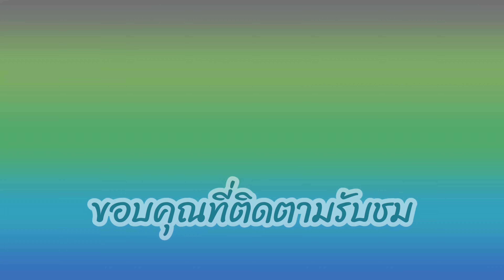กล้วยหอมทองของคุณตา | บ้านสวนเราฝัน Farm of dreams